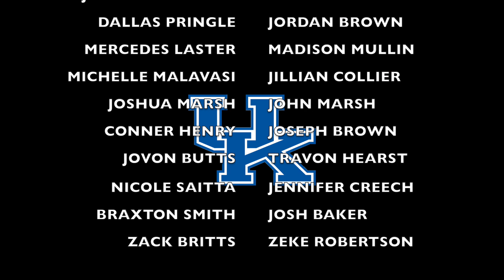#21 Kentucky Cheer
.AND FOR THE 21st TIME, THE NATIONAL CHAMPIONSHIP IS COMING HOME TO KENTUCKY!!!

Video by: ALEJANDRO MADRIGAL

credit to:
-world one (ft. jacoo)
-battle royale (trap/apashe)
-dreams (imagine dragons)
-Uk cheer mix
-stand up for the champions (high quality)
-Routine (varsity)